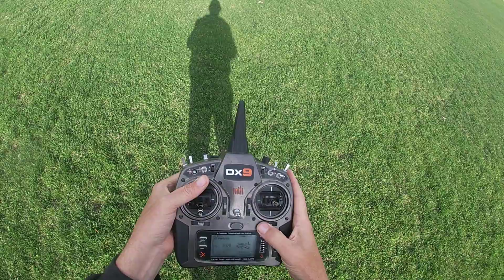Hand Toss Monarch Ascension 2 Meter Sailplane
Unedited video of tossing Monarch Ascension and flying half circle.